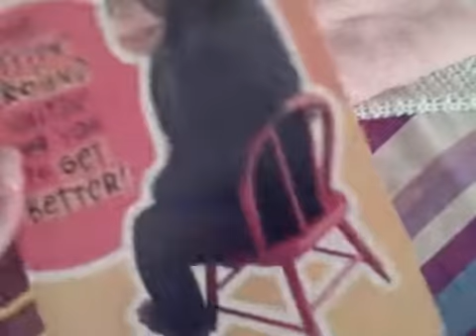Avatar: The last Bad moviebender!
Vlog 27
Day 27- Thursday- 7/22/10
QOV- What is the worst movie you have ever seen?